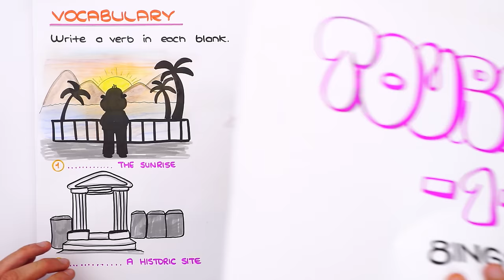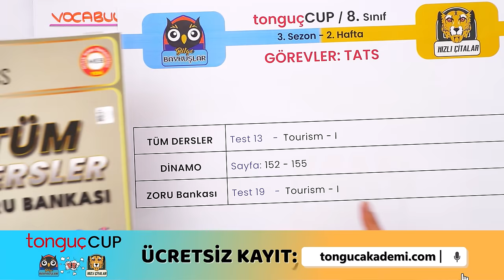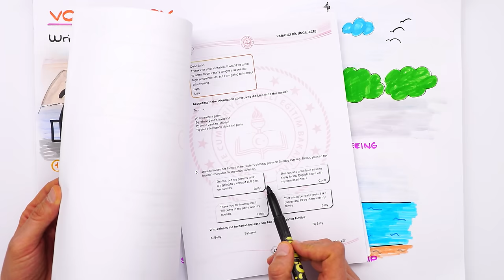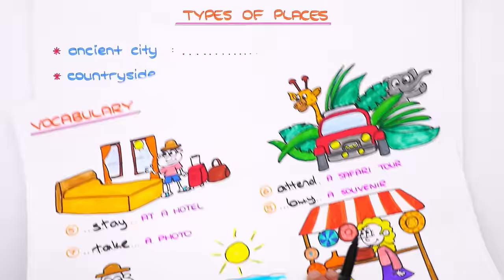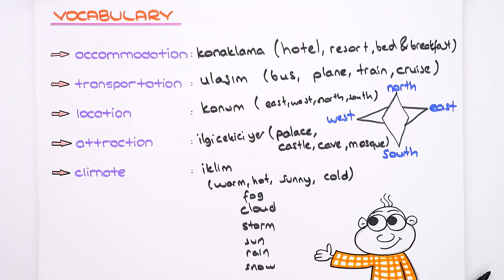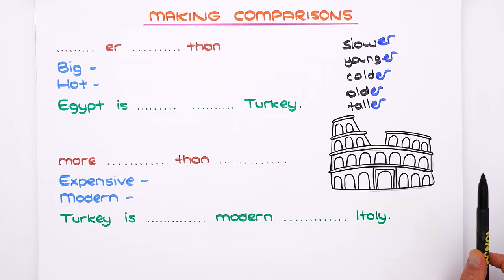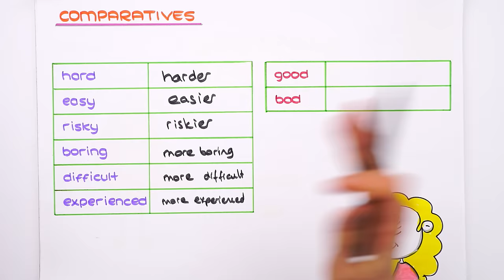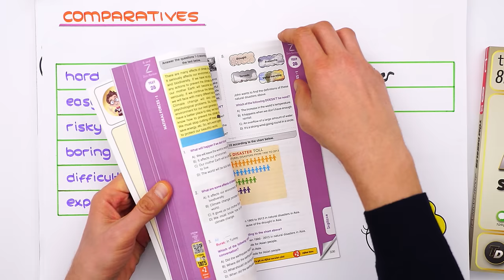Tourism - 1 📚 tonguçCUP 3.Sezon - 8ING17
tonguçCUP 3.Sezon devam ediyor! 🎉 Bugün İngilizce dersinin "Tourism" konusu ile 2024 LGS'ye adım atıyoruz. 🙌 Ayrıca sene boyunca canlı yayınlar, yeni nesil soru çözümleri, challengelar, LGS günlükleri ve motivasyon videoları ile biz hep seninleyiz! O zaman hazırsan kemerleri bağla, uçuşa geçiyoruz. 🚀